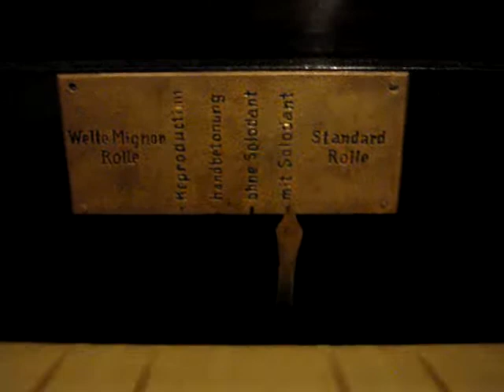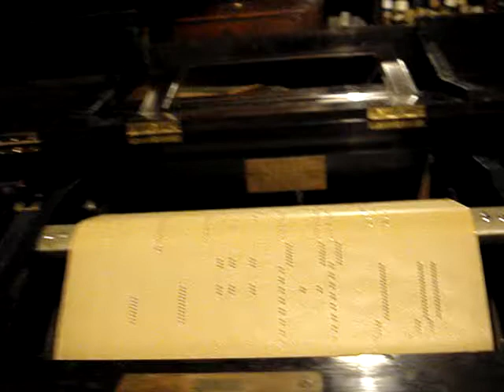Juanita / Vals / Rollo PAMPA 4316 / Pianola Bechstein-Welte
Gilbert - SHILKRET

Sorry, I can´t control the spedd of the music,   TUNEDDD